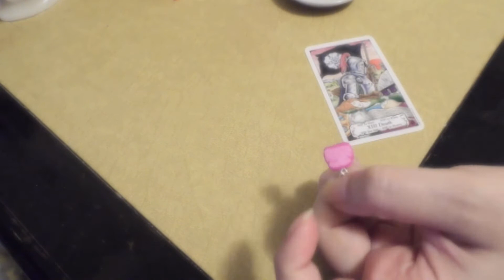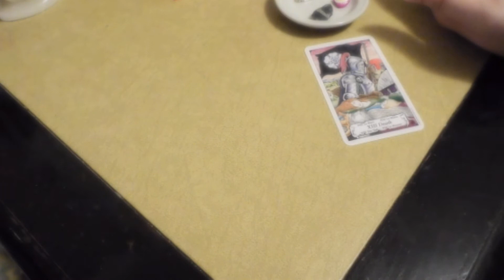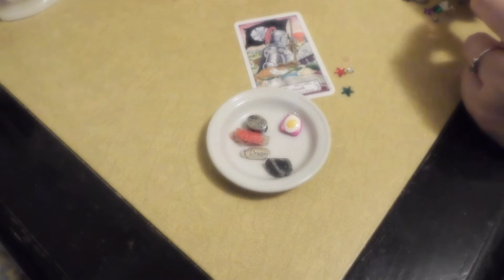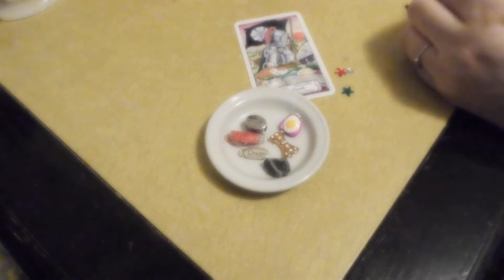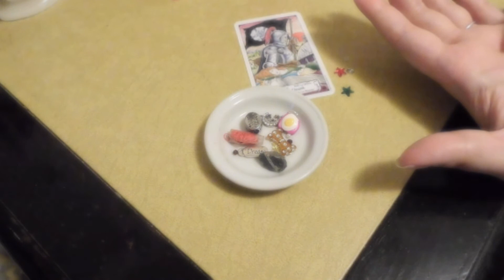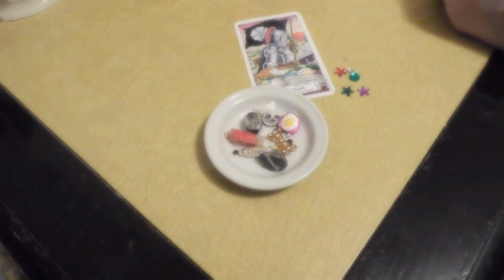Leo 🥰love reading guided reading. angel items, September 3-10, 2021🥰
Artwork by
Astro Geek Collection
Allison Beilke

🥰1. one card for all with charms
🥰Extra Messages🥰